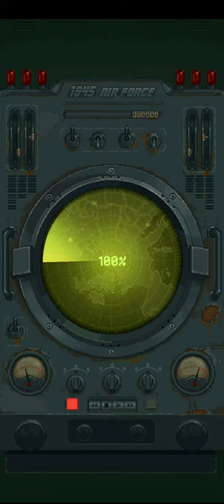1945 Air Forse.Level-4